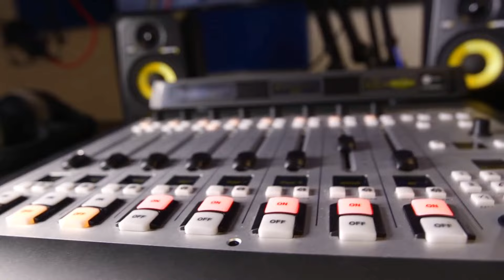കുലച്ച വാഴകൾ വെട്ടി നശിപ്പിച്ചത് ഇരുട്ടിന്റെ മറവിൽ ദുഷ്ട ശക്തികൾ .. പഞ്ചായത്ത്‌ പ്രസിഡന്റ്‌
മാവൂർ മുതൽ മണന്തലക്കടവ്വരെയുള്ള റോഡരികിലെ വാഴകൃഷി വെട്ടി നശിപ്പിച്ച നടപടിയിൽ പ്രതിഷേധം ശക്തമാകുന്നു